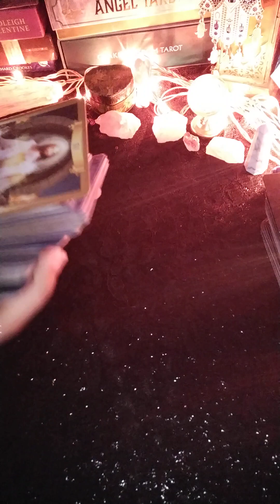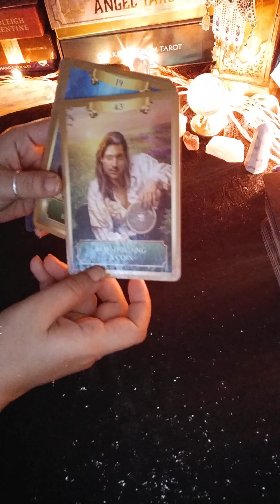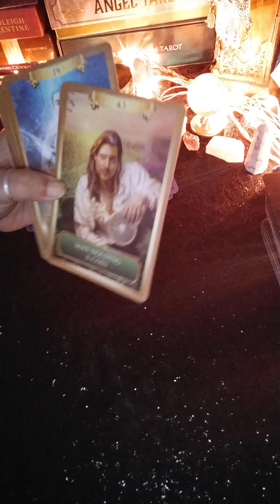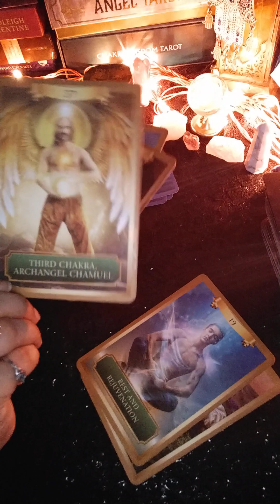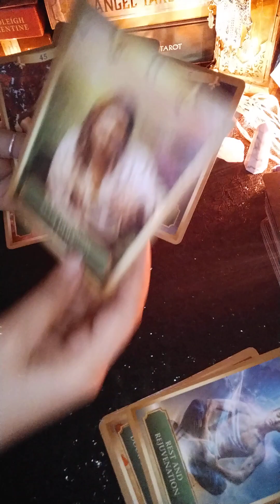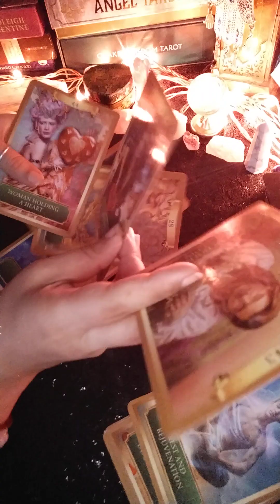😀❤️ap dono ki energy ek dusre ke liye 🌹reunion